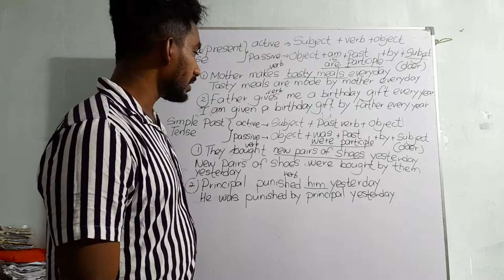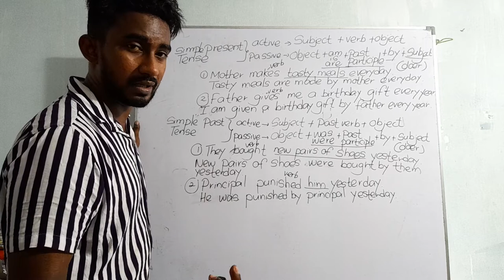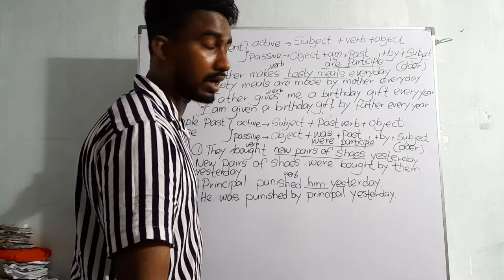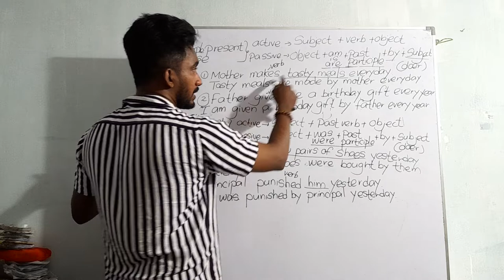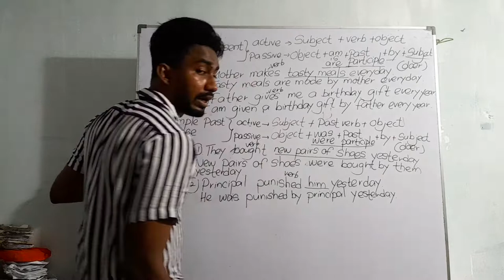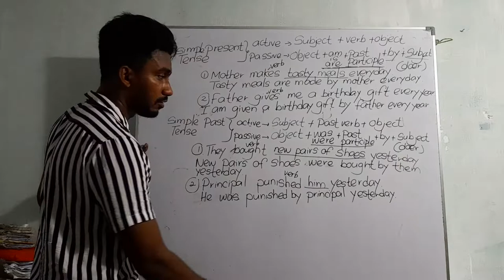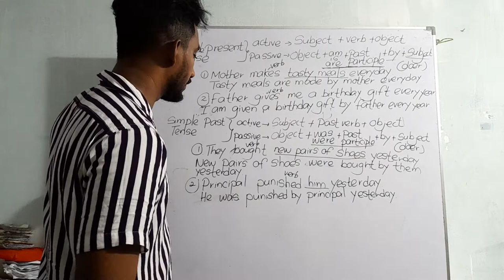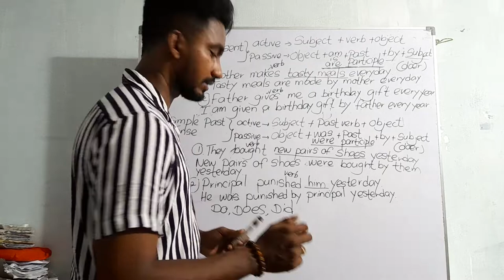Passive Voice part 2 (Anju Sir)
Malin Anju Sir
Sipsara Educational Center -Hegoda